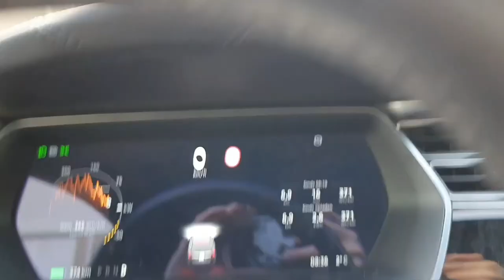FOUNDER IN CAR: SIZE, 4 WAYS TO REDUCE RISKS START, KISS & VIKINGS. SIMPLE & BRAVE ENTREPRENEURSHIP